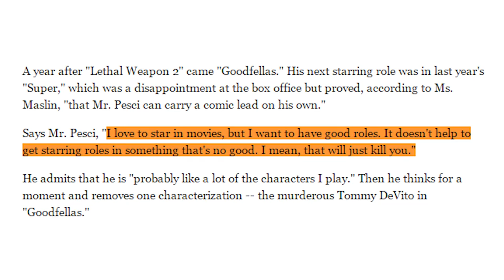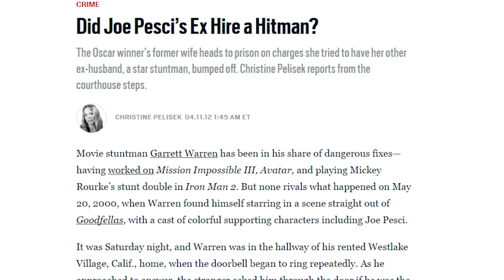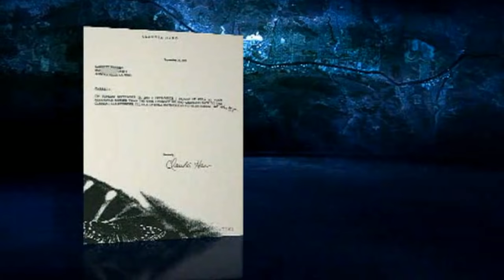The Real Reason We Don't Hear About Joe Pesci Anymore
Joe Pesci has won acclaim for his wide range of roles, as he can do serious dramas like Raging Bull and laugh-out-loud comedies like My Cousin Vinny with equal skill. However, Pesci stopped acting full-time in the late 1990s, only appearing in a few assorted projects in the years since, leading many to wonder why he’s spending so much time home alone.

It’s actually quite complicated, as it involves a music career, a few famous exes, and even a hitman, so strap in. Let’s take a look at the real reason why we don’t hear about Joe Pesci anymore.

Early retirement | 0:00
Just for friends | 1:30
Losing interest | 2:30
Gains and losses | 3:27
The ex-wife, the hitman, and the attorney | 4:21
Time for a comeback? | 5:43